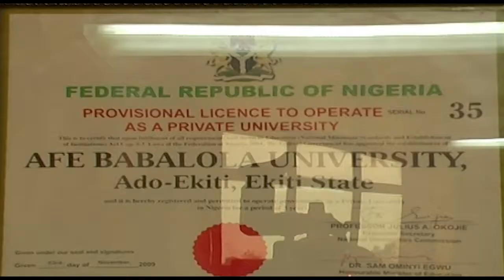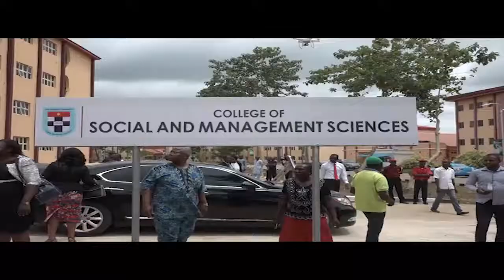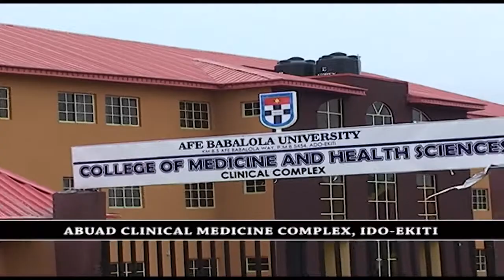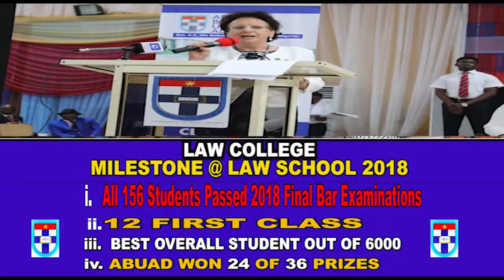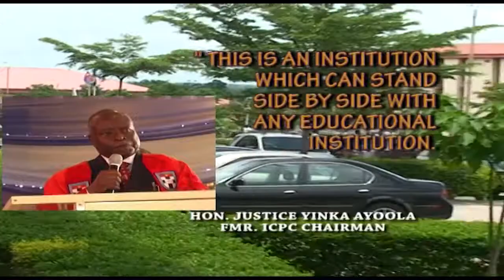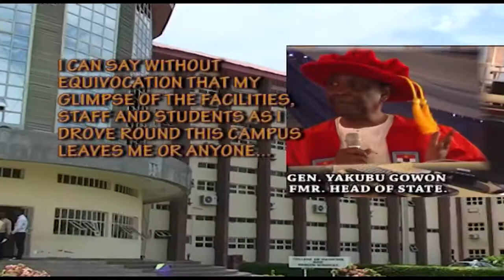ABUAD 9 YEARS MILESTONES